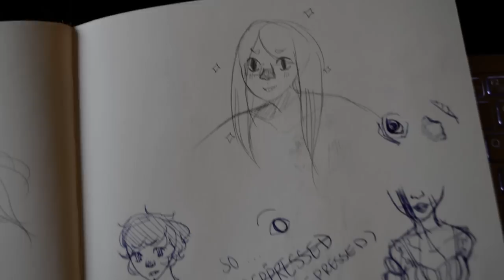my sketchbook (october 2012)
~READ ME~
I haven't been drawing so much because of school, no inspiration, and depression OTL
Song: 봐, 다가와 (Look, Come On) by OLLTII(올티) feat. Andup & 8DRO
Please press 1080p so it's HD~!!